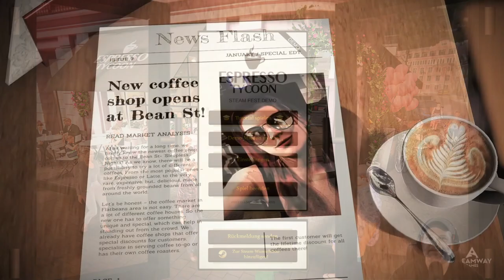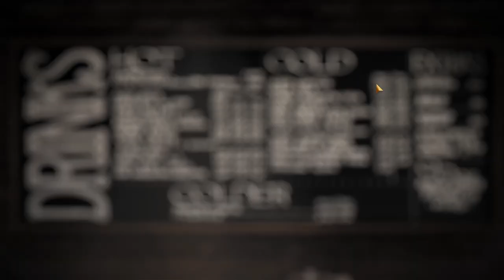Espresso Tycoon #1 ☕ In Ausbildung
ÜBER DIESES SPIEL (von Steam):

Espresso Tycoon ist die Neuauflage der klassischen Tycoon-Spiele, an die wir uns alle erinnern! Der Spieler reist in die wirtschaftliche Welt voller variabler Strukturen, Verbindungen und Lösungen und muss sich der Herausforderung des Hardcore Management stellen. Nur die Besten werden in der Lage sein, ein erfolgreiches Kaffeegeschäft zu führen und mit Entschlossenheit sowie Kompromisslosigkeit es einem Kaffee-Imperium aufzubauen.

Führen Sie Ihr eigenes Kaffeegeschäft
Stellen Sie sich vor ... Sie können Ihr eigenes Café bauen und verwalten! Alles liegt in Ihren Händen. Erstellen Sie eigene wirtschaftliche Strategie, die folgendes umfassen kann:
▶ Wahl des besten Standortes für Ihr Kaffeegeschäft
▶ Innen- und Außendekoration
▶ HR Management
▶ Optimierung der Versorgung
▶ Analyse der Einnahmen und Ausgaben sowie Budgetplanung
▶ Werbungs- und Marketingstrategie für Ihr Kaffeegeschäft

Bauen Sie DAS Café
Was erwarten Sie von einem Besuch in einem Café? Ein tolles Erlebnis! Deshalb müssen Sie beim Bauen des Kaffeegeschäfts mehrere Details berücksichtigen: Standort, Innen- und Außendekoration, Mitarbeiter, Musik, Atmosphäre… und das Hauptprodukt - den Kaffee selbst.

Begeistern Sie sich mit Erstellung Ihren eigenen Rezepten
Haben Sie Ihr Lieblingskaffee, oder? So auch Ihre Kunden. Erkennen Sie die Vorlieben Ihrer Kunden! Erstellen Sie eigene Kaffee-Rezepte mit einen 3D-Kaffee-Editor. Sie können mehrere Zutaten auf sehr kreative Weise kombinieren. Das wird eine Garantie für den Erfolg!

Starten Sie jederzeit und überall
Bauen Sie Ihr eigenes Kaffeegeschäft. Planen und Verwalten Sie Ihr Budget: haben Sie genug Geld, um zu investieren, oder müssen Sie einige Kürzungen vornehmen? Entscheiden Sie selbst, wo und wann Sie Ihr neues Kaffeegeschäft starten möchten.

TITEL: Espresso Tycoon
GENRE: Simulationen, Strategie
ENTWICKLER: DreamWay Games
PUBLISHER: DreamWay Games
VERÖFFENTLICHUNG: Play Free Demo NOW!

SYSTEMANFORDERUNGEN:
▶ EMPFOHLEN:
Betriebssystem: Win10 64bit
Prozessor: i5-7600 @ 3.5GHz or Ryzen 5 1600
Arbeitsspeicher: 16 GB RAM
Grafik: Nvidia RTX 2060 or AMD RX Vega 56
DirectX: Version 11
Speicherplatz: 12 GB verfügbarer Speicherplatz
Zusätzliche Anmerkungen: System Requirements subject to change as development continues